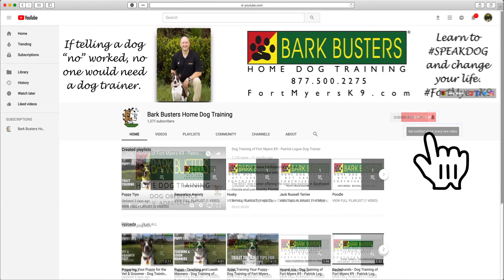Frenchie and Frenchton - Dog Training of @FortMyersK9 - Best Dog Trainer